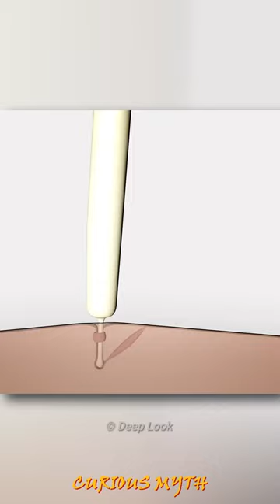How Porcupines Shoot Their Quills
MIC WHICH I USED IN THESE VIDEOS
Check the Link In Channel Bio for Mic.If This Link Doesn't Work
We Also Create Profile Picture(Channel Logo) For Youtube Channels
If Anybody Wants To Create Profile Picture(Channel Logo) For His Channel
INSTAGRAM Link In Channel BIO